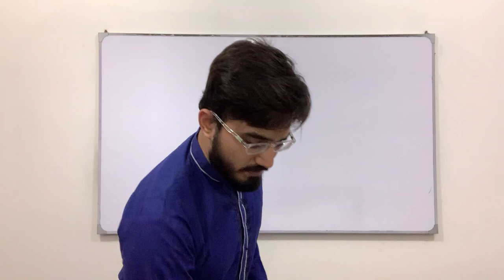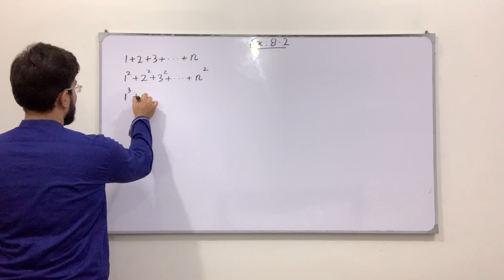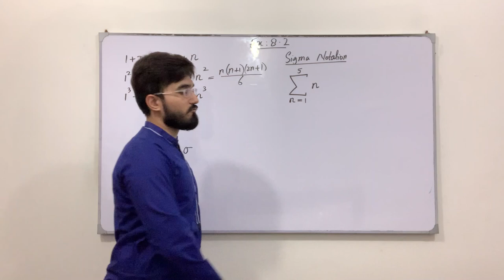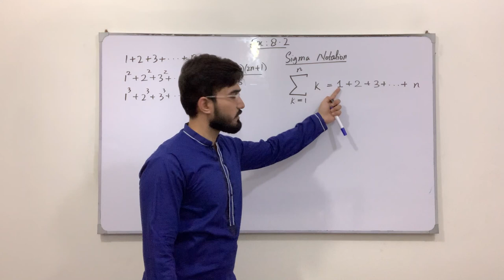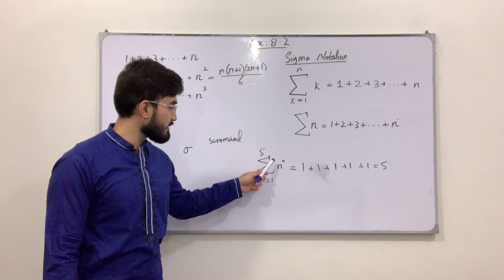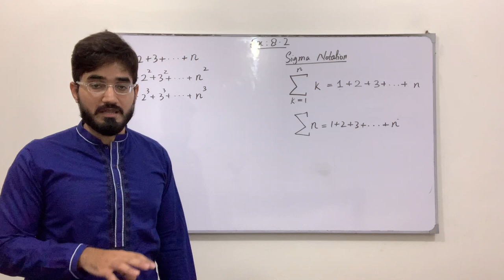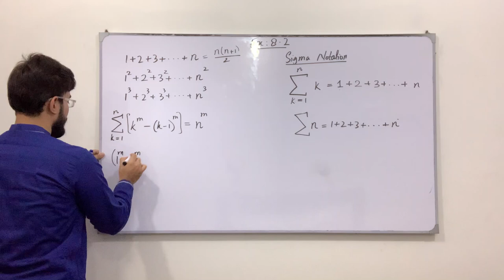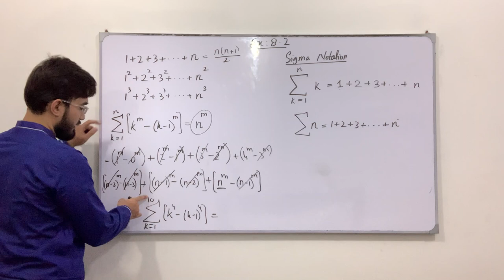Class 11 Maths | Lecture 268 | Chapter 8 | Sum of Natural Numbers | Summation Notation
In this video you will learn:
Sum of Natural Numbers
Summation notation